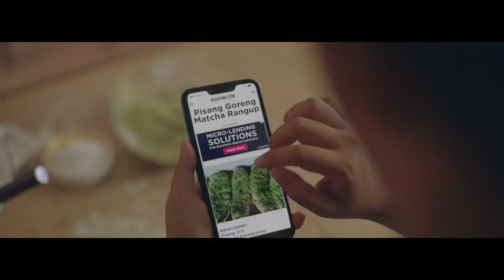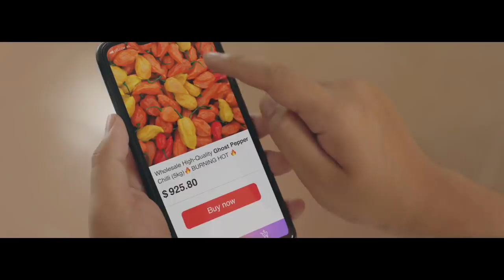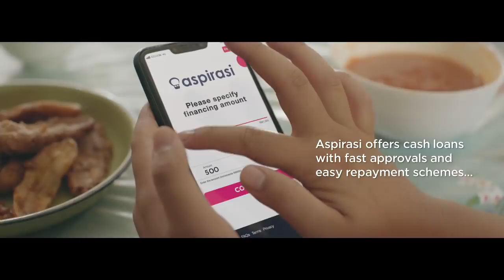A small push towards bigger aspirations | Micro-lending Solutions by Aspirasi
Aspirasi’s micro-lending solutions help underserved merchants grow to their fullest potential.